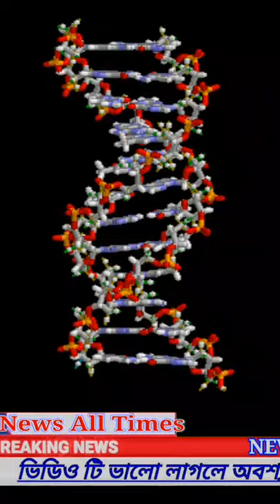🔴 Covid-19 pathological autopsy in west bengal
Today, for the first time, the body of a dead patient in Corona.(covid-19) Pathological autopsy will be done at R.G.Kar Hospital. This time it will be known that when the corona is infected, most of all, which organs are damaged and which cells are affected. Yes today, the state health agency took such a big step

This Video Topic : Covid-19, Covid-19 pathological autopsy, Covid-19 pathological autopsy in west bengal, Covid-19 dead body pathological autopsy first time in west bengal.

Don't Memorise brings learning to life through its captivating news videos. To know more, visit 🌍 YouTube